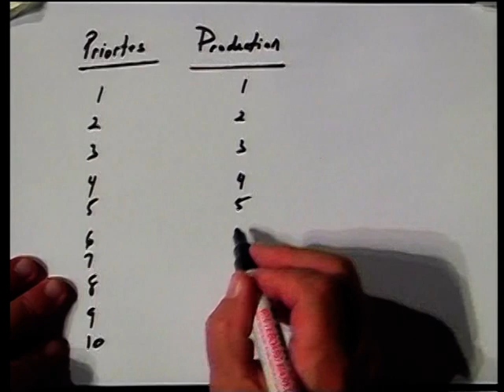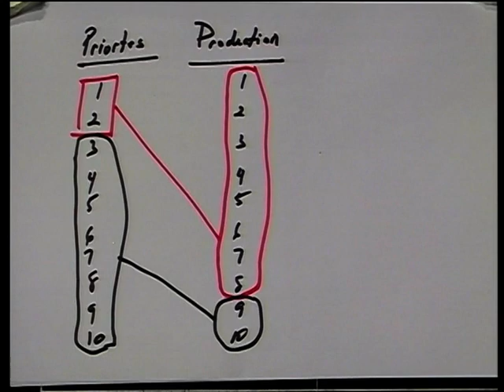The Power To Lead by John Maxwell - P 9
Small town, huge dreams.
Do you have an unstoppable desire to make a difference in the lives of people? Unsure of where to start? That’s a snapshot of where I was 50 years ago. My journey began as a pastor of a small church in Ohio where I learned that leadership started with developing myself and connecting with others. It wasn’t an easy road and I’ve worn a lot of hats since those simpler days.

I’ve always dreamed of impacting the world and changing lives one at a time. I’ve stayed a student of personal growth and development. Why? Because I believe it has the power to change us individually, connect communities, be a catalyst to corporations, and transform countries around the world.

You see, my passion in life is growing and equipping others to do remarkable things and lead significant and fulfilled lives.

There’s no greater mission for me. There’s no higher goal than to help others realize their significance and potential. That’s why I’ve dedicated my life to what I believe I do best: teach. I’ve written more than 100 books that have been translated into fifty languages. I’ve authored several New York Times bestselling books and was named #1 leadership expert in the world by Inc. Magazine in 2014.

I also travel around the world meeting with people of all backgrounds to help them discover significance. I’ve taught what I know to Fortune 500 company leaders, university staff and students, church members and community leaders.

But I don’t go the journey alone. In the last two decades, I’ve developed several organizations to carry out the teaching and wisdom I’ve gained in my lifetime.